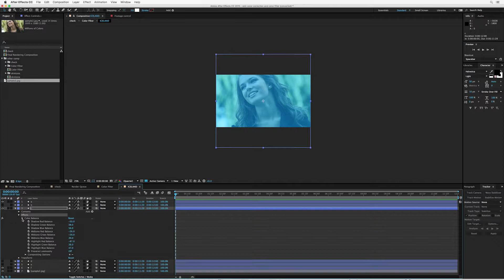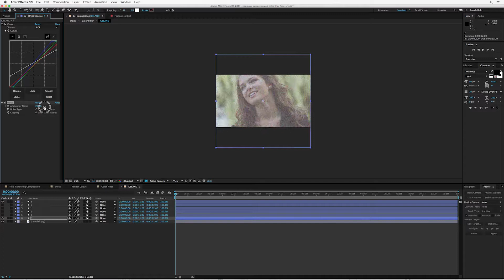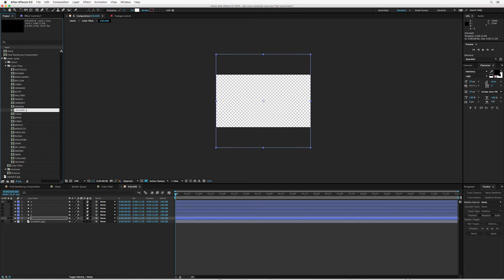4 filter customize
skin color correction and color filter - tutorial 4 -

You can customize preset color filters and so on. That method was released.